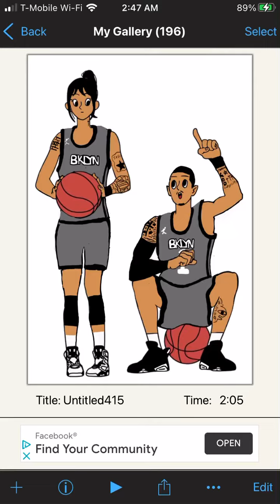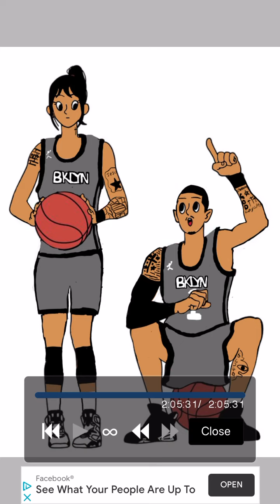January 16, 2021